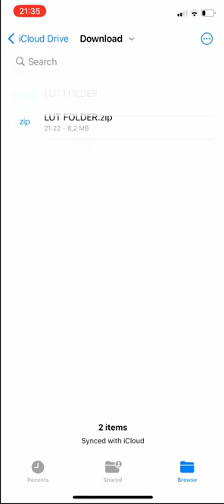How to Import and Apply LUTs in VN Video Editor?